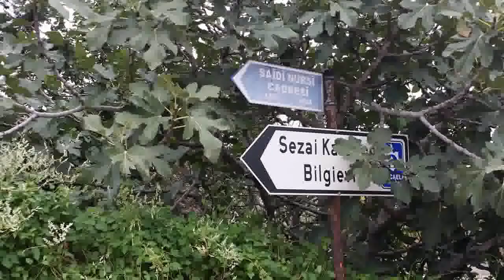22.09.2014 - Felsefe ve Peygamberimiz (a.s.m) - Yenilerle - 42